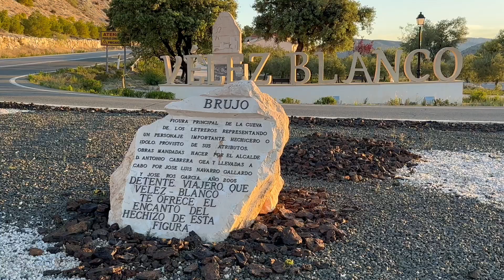Resumen | XVIII marcha mtb sin miedo al brujo (Vélez Blanco) Almería 2024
Maratón mtb sin miedo al brujo 2024, un sitio precioso y un catering inmejorable que entra dentro del precio de la inscripción!

Con eso ayudas a apoyar este canal y me permites seguir haciendo videos como este.